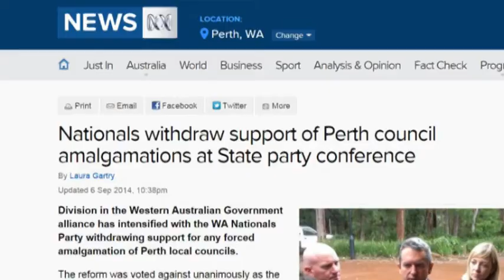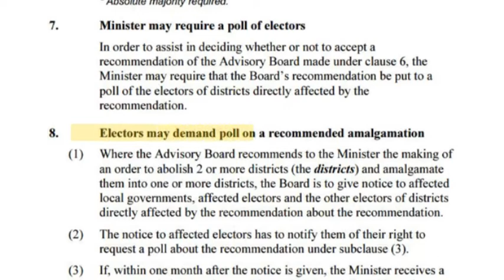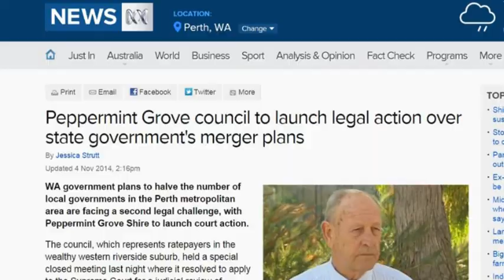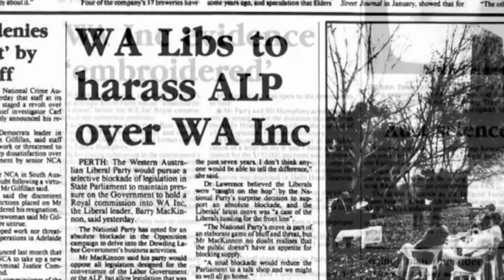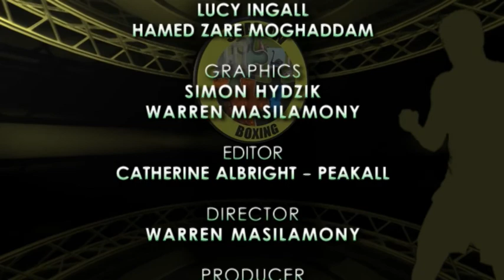HAVE YOUR SAY! S03E05 P2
Bill Hassell - Councillor, City of Nedlands